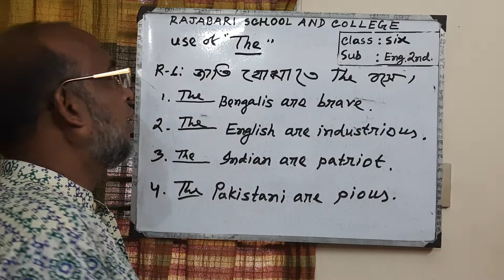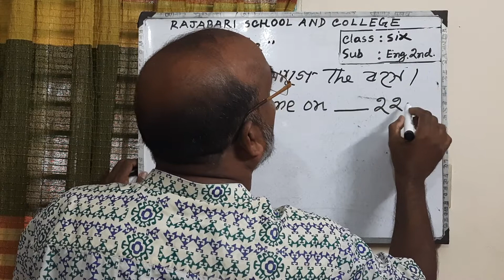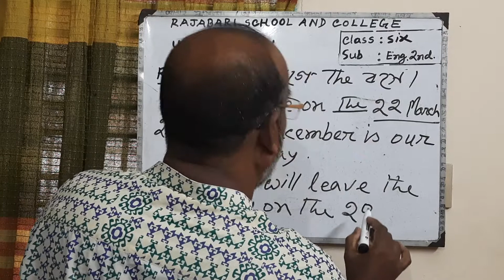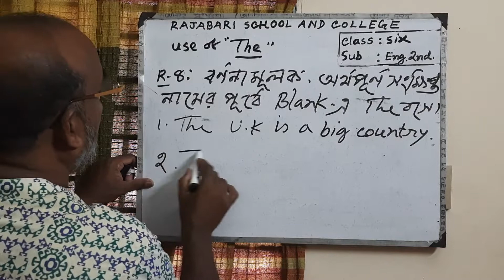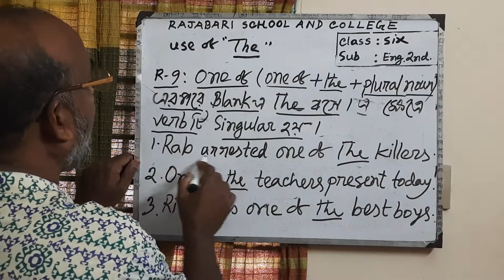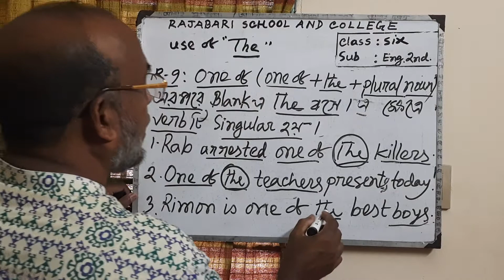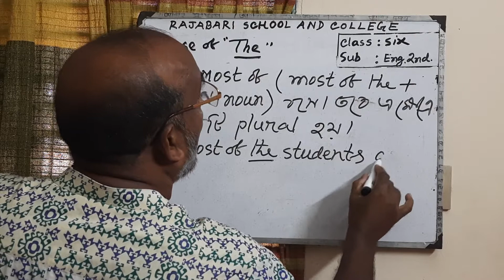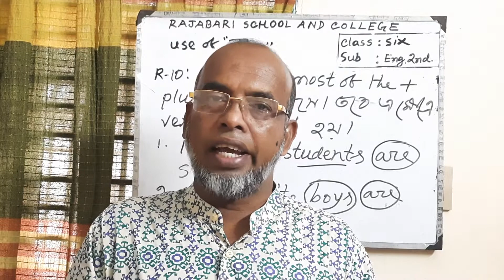English 2nd Paper 📃 class- 6 (Lesson = The use of Article " THE ")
Mohammad Nasir Uddin Akand ,
Senior teacher in English,
Rajabari School and College,
Keraniganj, Dhaka.